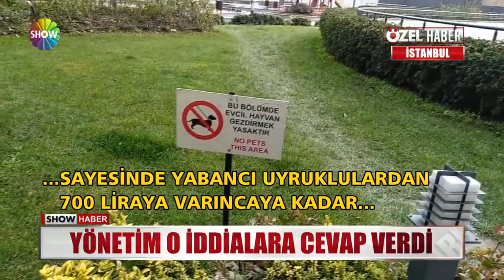Köpeğini gezdirene para cezası iddiası